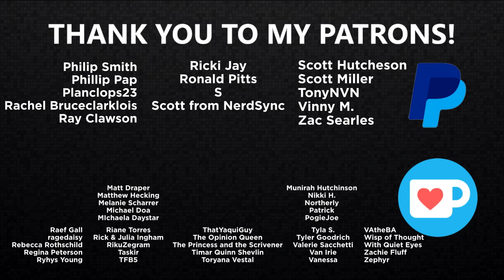Vigo the Carpathian ISN'T That Powerful! (Ghostbusters Lore) | READUS 101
Vigo the Carpathian ISN'T That Powerful! || When it comes to the power of Vigo the Carpathian in Ghostbusters 2, it simply doesn’t compare to that of Gozer without help according to Ghostbusters lore. So I explain how Vigo’s painting was able to become as powerful as it did according to the lore established by Dan Aykroyd and Harold Ramis.

Click to see how I think Shuma Gorath is going to make himself present in the Marvel Cinematic Universe!

Music
"Origins" by B-RadGfromOV